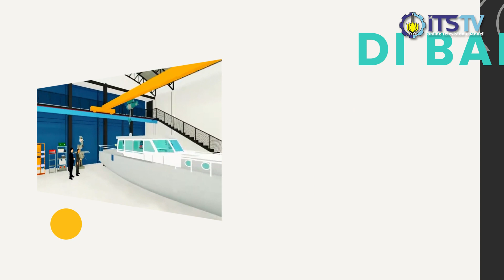Bincang Program Studi Baru ITS 2022 : Teknologi Kedokteran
Halo Sobat Kampus! Selamat datang di Channel Youtube ITS TV. Saat ini anda sedang menyaksikan salah satu program kami yaitu Bincang ITS. Bincang ITS merupakan sebuah program yang mengundang narasumber pilihan untuk bercakap-cakap seputar isu hangat atau isu kekinian dengan tujuan mengulas informasi yang lebih dalam terkait topik yang dibahas.

Pengembangan Teknologi dalam kebutuhan operasional menjadi elemen yang sangat penting bagi keberlangsungan dunia medis. Pada tahun ini, ITS membuka program studi baru, yaitu Teknologi Kedokteran guna menopang kebutuhan sumber daya manusia yang ahli di bidang teknologi medis. Program Studi sarjana ini merupakan pengembangan dari Departemen Teknik Biomedik dan menjadi pelopor pendidikan Teknologi Kedokteran pertama di Indonesia.

Ingin tahu lebih lanjut mengenai Program Studi Teknologi Kedokteran ITS? Yuk, simak episode Bincang ITS kali ini!